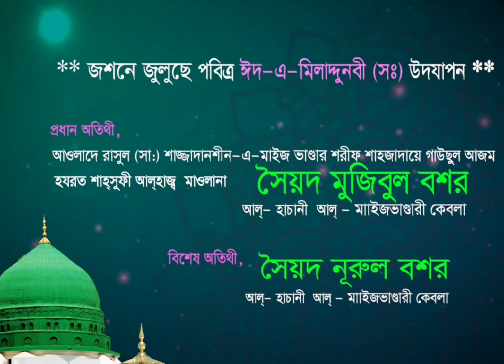মুজিব বাবার ওয়াজ মাহফিল। আল্লাহ রাসুল বলেছেন আখেরি জামানায় 73 দল হবে তা নিয়েই ব্যাখ্যা।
Mujib Babar waz mahafil সৈয়দ মুজিবুল বাশার মাইজভান্ডারী বাবা জানের গুরুত্বপূর্ণ ওয়াজ মাহফিল।

সৈয়দ মুজিবুল বশর মাইজভান্ডারী বাবাজানের ওয়াজ মাহফিলের লিংক।

(২খন্ড)
জান যেতে পারে ঈমান যেতে পারে না। মুজিব বাবার পবিত্র কুরআন সুন্নাহর ওয়াজ মাহফিল রাসুলে পাকের শানে।
(১খন্ড) পীর-মুরিদ নিয়ে কোরআন-সুন্নাহর আলোচনা আলহাজ্ব মাওলানা সৈয়দ মুজিবুল বশর মাইজভান্ডারী বাবর ওয়াজ।

(২খন্ড) দয়াল নবী নূরের কোরআনের দলিল। রাসূলে পাক (সাঃ)বংশ আওলাদে রাসুল। দুরুদ মিলাদ আল্লাহপাক নিজেই কোরানে বলেছেন।

মুজিব বাবার পুরা ওয়াজের 5 খন্ড

(২খন্ড) গীবতকারীর পিছনে নামাজ পড়া হারাম সে পীর সাব  হোক আর আলেম সাব হোক। সৈয়দ মুজিবুল বশর মাইজভান্ডারীর। কুরআন-সুন্নাহর কালাম